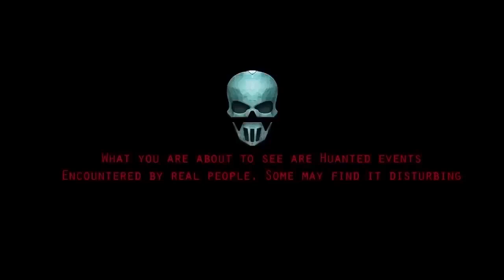CREEPY CREATURE CRAWLING CAUGHT ON CCTV CAMERA!! BEST GHOST VIDEO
In this video, we caught a strange shadow crawling into a factory. The truck driver didn't notice anything at all but he heard some creepy like noises passing near the truck.